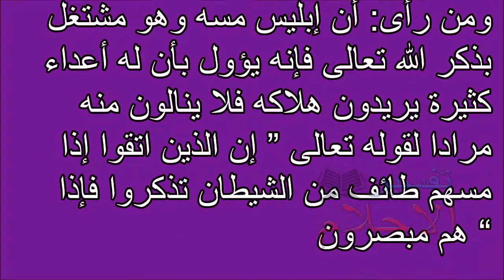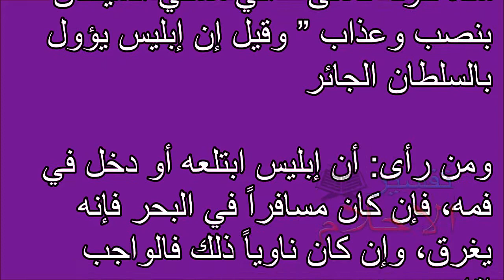تفسير الاحلام إبليس Tafsir al Ahlam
تفسير,
ابن سيرين,
تفسير احلام ابن سيرين,
تفسير حلم,
تفسير الاحلام للامام الصادق,
مفسر الاحلام,